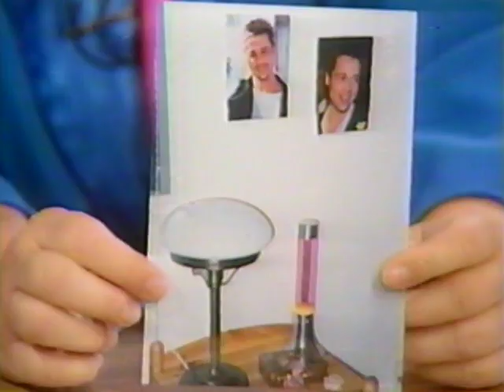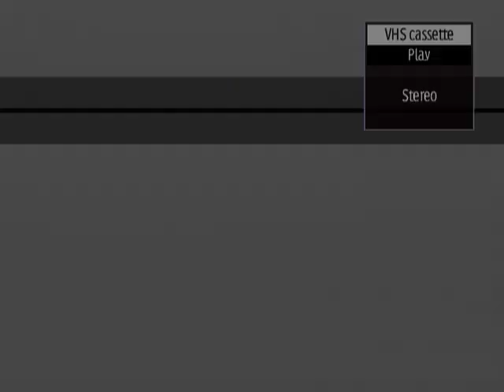Mary-Kate and Ashley Olsen on The Rosie O'Donnell Show